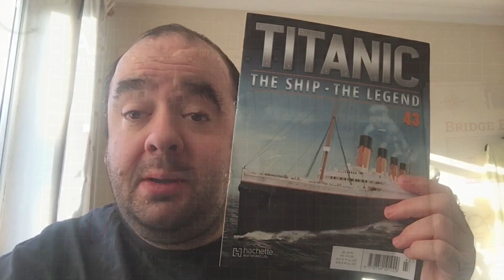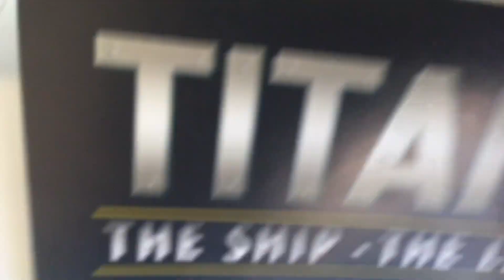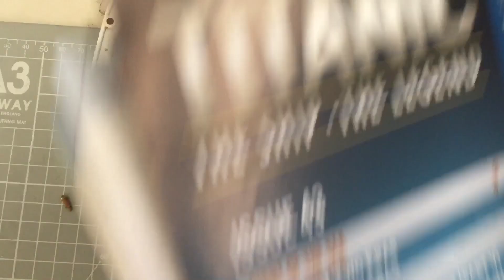Build The Titanic Issue 43